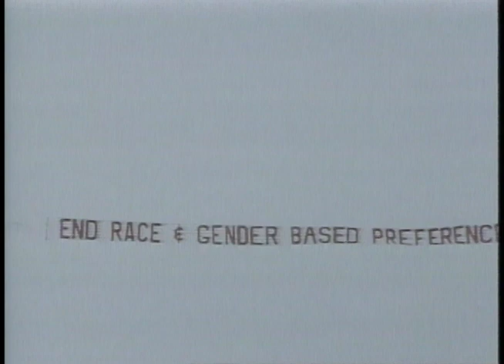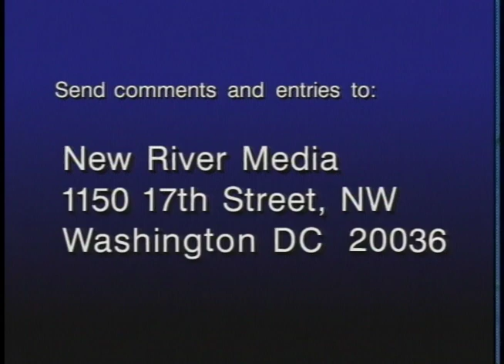Does liberalism have a future? (1996) | THINK TANK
Note: A typo on PBS.org erroneously states that the original air date for this episode was April 25, 1999.

Think Tank explores whether or not liberalism is a fading off of the forefront of American ideology today. Has conservatism overshadowed liberalism for the time being, forever, or even at all?

Panelists:
Todd Gitlin — New York University
Ronald Walters — director of the African American Leadership Institute at the University of Maryland, and author of "Freedom Is Not Enough: Black Voters, Black Candidates, and American Presidential Politics."
E.J. Dionne — Brookings Institution, senior fellow Author of "They Only Look Dead: Why Progressives Will Dominate the Next Political Era" and "Why Americans Hate Politics"
Will Marshall — president of the Progressive Policy Institute